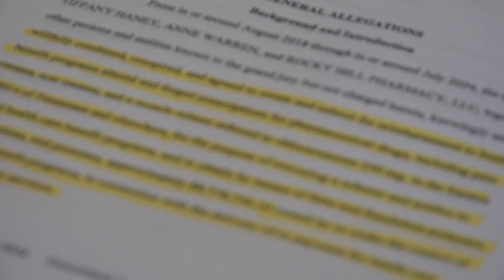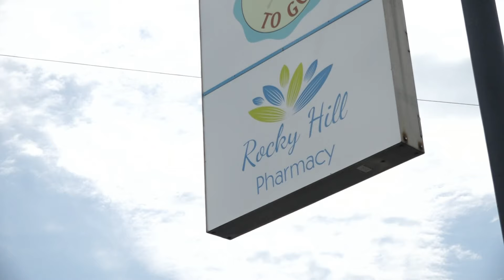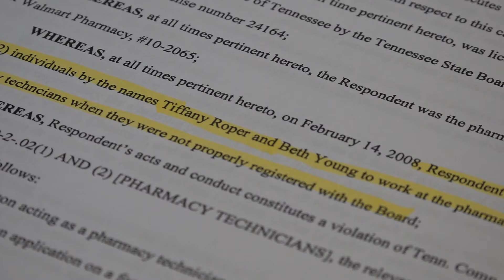Knoxville pharmacy raided by FBI accused of more than $8.7 million in health care fraud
Prosecutors accused Tiffany Haney and Anne Warren of altering and forging prescriptions to defraud Medicare, Medicaid and health insurance plans.